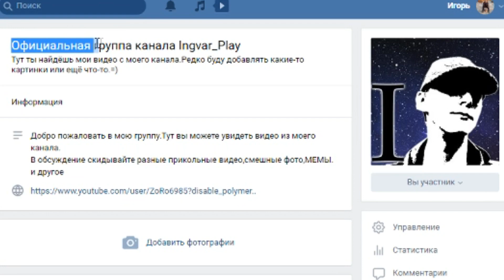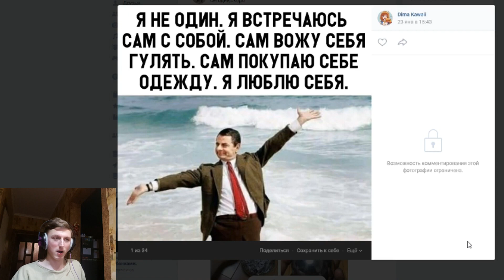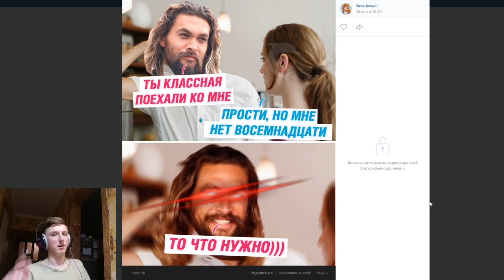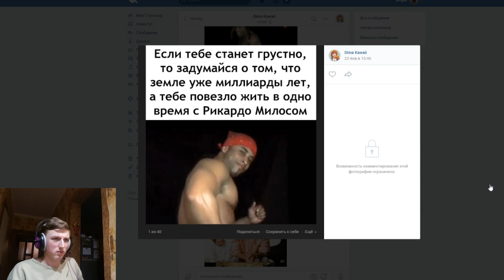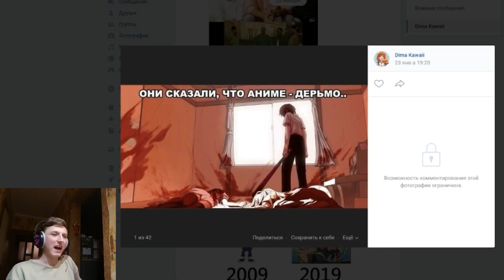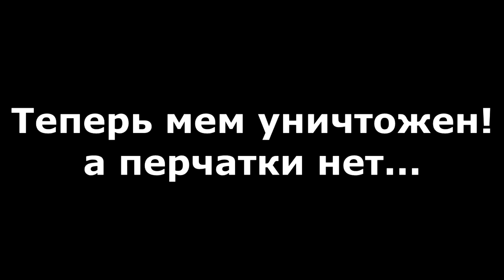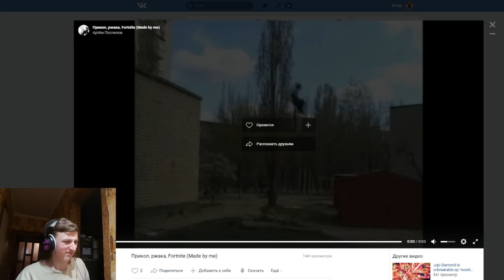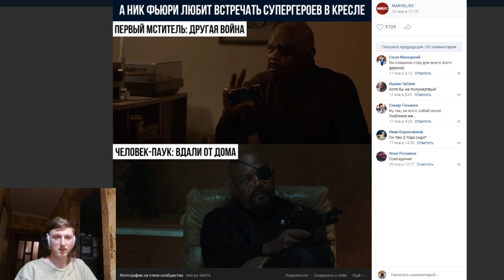2009 против 2019 10yearchallenge - [Большая Пятница]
Привет всем!Юбилейный выпуск Большой Пятницы!Как же я изменился за 10 лет?!